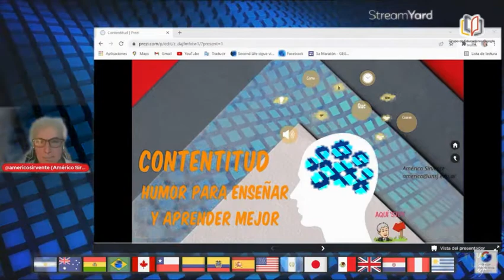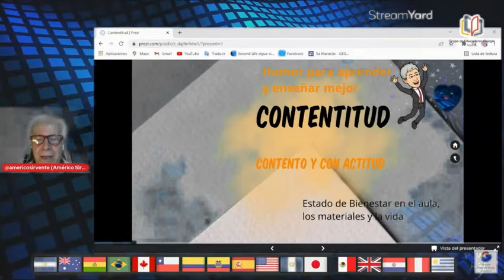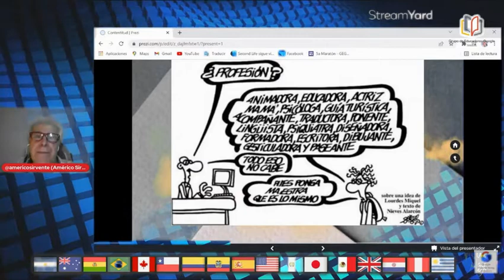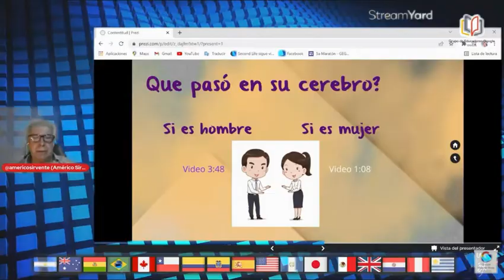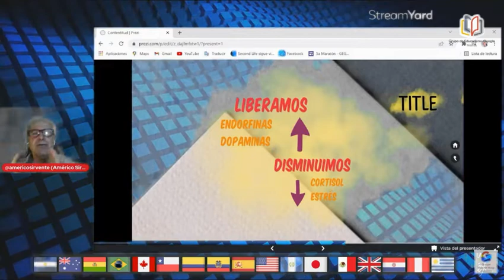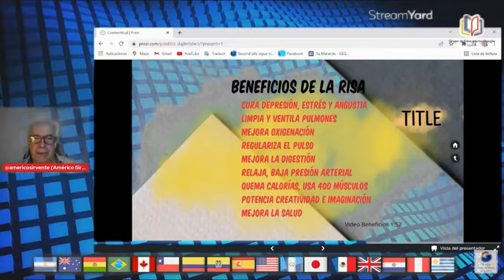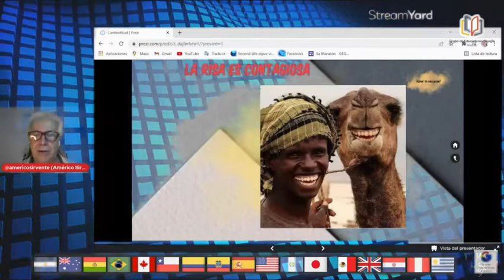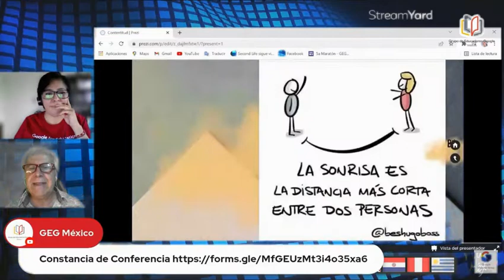MARATON MEXICO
Conferencia sobre Contentitud. El estado de bienestar en clases